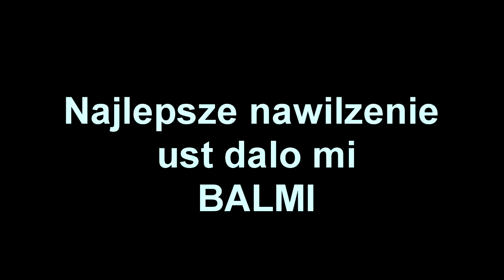ULUBIENCY ROKU 2015- Kolorowka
Hej kochani dzis mam dla was filmik z kosmetykami kolorowymi ktore sprawdzily sie u mnie swietnie w roku 2015. Dajcie znac co skradlo wasze serce:)

Twarz
Maybelline Affintone Protecting/Perfecting Foundation 02 Light Porcelain 30ml
Revolution-The One Foundation Shade 1
Collection- Lasting Perfection- shade 1
The Balm Saxy Mama Anti-Shine Translucent Powder
KRYOLAN-puder ryżowy
Essence- silky youch blush- 10 Adorable
W7 - Candy floss-blush
TheBalm Mary Lou Manizer Luminizer
Oczy
ZOEVA-Naturally Yours Eye shadow Palette
Heart- Death By Chocolate-Eye Shadow Palette
Collection -Lasting Perfection-shade1
Maybelline Colour Tattoo 24 HR Eye Shadow-93 Creme de Nude
Oriflame-The one-volume blast mascara
Smart Girls Get More-4D Mascara
Rimmel Sexy Curves Mascara Colour: 001 Black
Eveline-Advance Volumiere-Skoncentrowane serum do rzęs 3 w 1
Catrice Eye Brow Stylist 020 Date with Ash-tone
Rimmel Scandaleyes Eyeshadow Stick in 015 Trespassing Taupe
USTA
RIMMEL LONDON LASTING FINISH COLOUR RUSH INTENSE COLOUR BALM-110 Make Me Blush
RIMMEL LONDON LASTING FINISH COLOUR RUSH INTENSE COLOUR BALM-120 All you need is pink
Clinique Pop Lip Colour & Primer -Cherry Pop
Essence Longlasting Lipliner-07 Plum Cake
Rimmel Exaggerate Full Colour Lip Liner 057 Ravish
RIMMEL LASTING FINISH 1000 KISSES LIPLINER SHADE 007 ROSE QUARTZ
Balmi moisturising lip balm spf 15 blackcurrant flavour
ZAPACHY
DKNY My NY
Thierry Mugler Alien Eau Extraordinaire